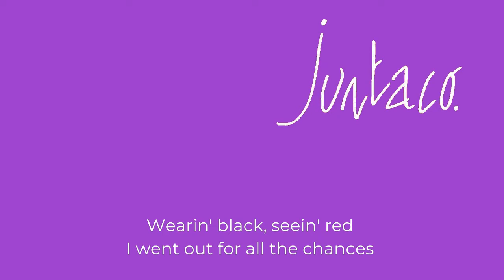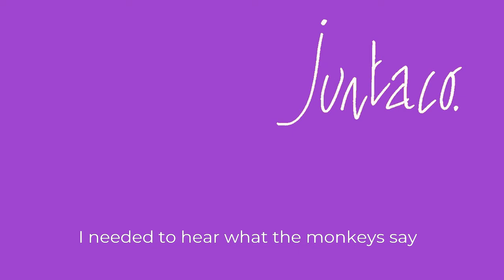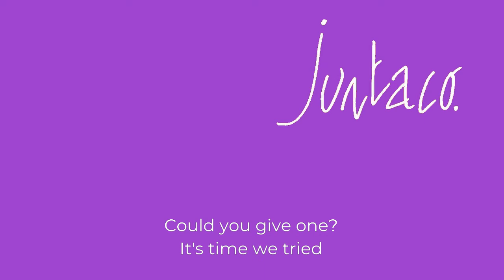3-Wise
BUB WILSON - LYRICS/VOCALS
PETER GOWLAND - DRUMS/PERCUSSION
PAUL DAWKINS - GUITARS/KEYBOARDS
ALAN SNOWDEN - ELECTRIC GUITAR

 ARRANGED BY PAUL DAWKINS AND MIXED BY ALAN SNOWDEN

The songs began in the late 70's with 2 people who got together at Essex University and later moved to live in an area of Bethnal Green, London known as the Triangle. These were squats which became part of a Housing Co-operative that managed to save them from destruction. The songs grew out of how it felt to live there during that time.

Like its fabled counterpart, the Bermuda Triangle, this also seemed to be a place where you just might disappear - but it was here that the band Junta came into being, playing local festivals and gigs in London for a couple of years until real life got in the way…..

A few decades later, we offer up some of those songs, still with the same singer/lyricist and drummer, though the arrangements have evolved to reflect where we are now. They were recorded at The Studio in Hartlepool, the band having strong connections to the North East and are dedicated to Absent Friends, for those who didn't make it this far.